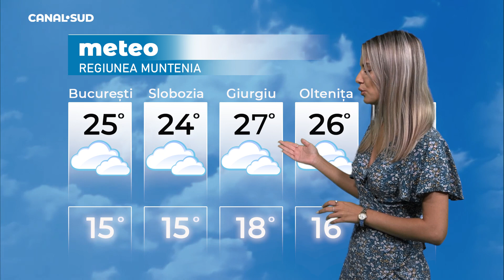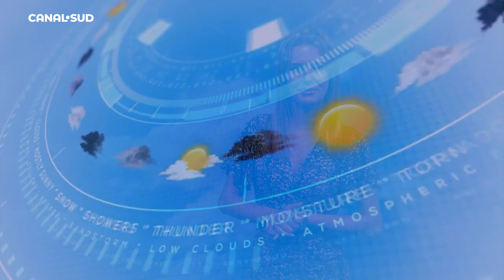CANAL SUD / Meteo 31 Iulie 2023